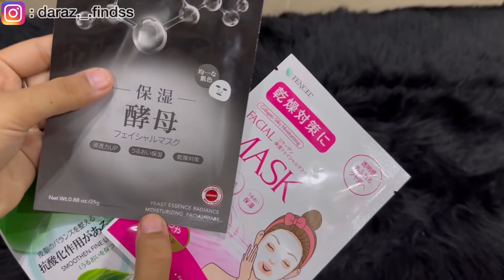Daraz Shopping Haul Video 🛍️🌸 | Daraz Parcels Unboxing ✨ | Instagram Shopping Haul 🛍️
📦 Product Mentioned 📦
🛍️5 Moisturisers:
Price: 699

🛍️Black Dress:
Price: 3695

🛍️Yara Body Spray:
Price: 799

🛍️Mobile Stand:
Price: 375

🛍️Hair Color:
Price: 2150

🛍️White T-Shirt:
Price: 749

🛍️Meclay London Shampoo:
Price: 998

🛍️Tripod:
Price: 699

darazshopping
darazunboxing
darazfashion
shoppingvlog
shoppinghaul
viralproduct
viralmakeup
makeupproducts
homedecor
makeupbag
makephaul
affordablemakeup
darazmysterybox
darazshoppinghaul